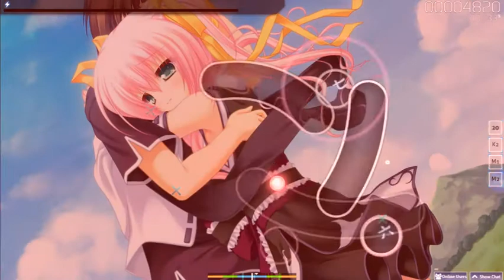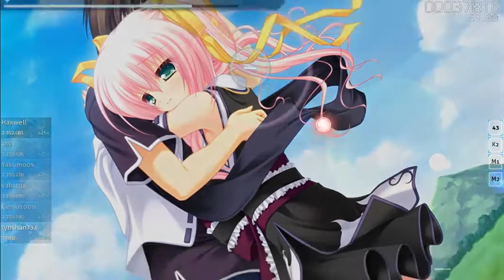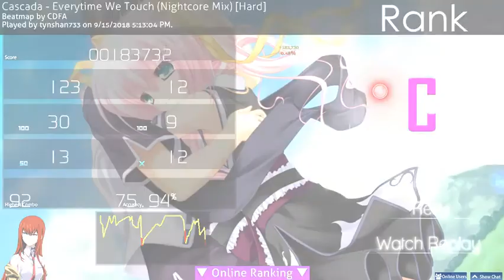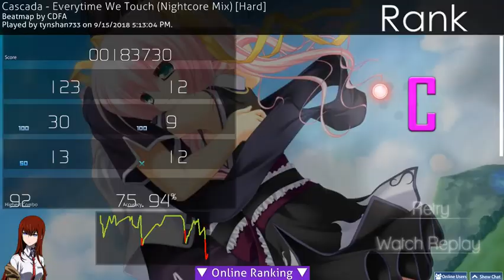FINALLY!!- Osu!- Beating "Every Time we Touch"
Song                        Everytime We Touch

Artist                        Cascade

Album                      Everytime We Touch

Song                         Everytime we touch (Radio Mix)

Artist                         CASCADA

Album                       Everytime we touch (The Album)